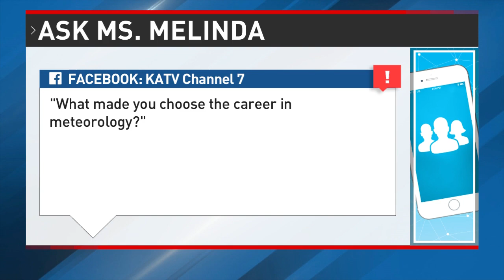Ask Ms. Melinda: What Made You Choose the Career in Meteorology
Ask Ms. Melinda is where we feature students across central Arkansas who have questions about the weather. Then Melinda will answer their questions, hopefully teaching everyone something new in the process!

KATV Channel 7 on Facebook:

 / katvchannel7
KATV Channel 7 on X:

 / katvnews
KATV Channel 7 on Instagram: